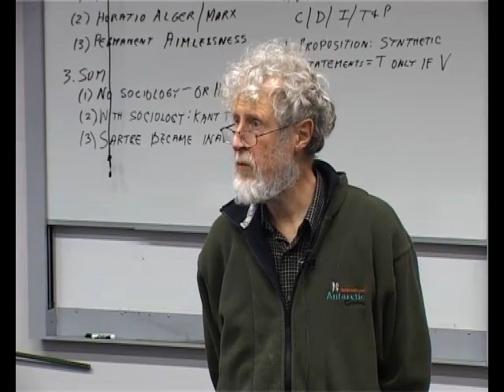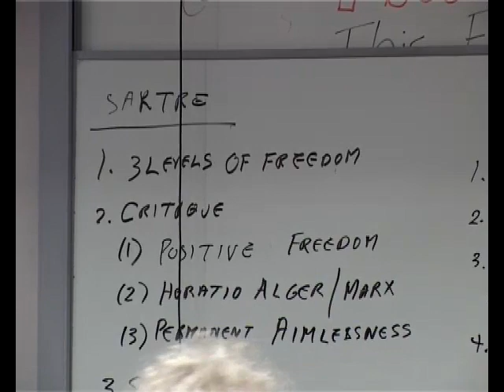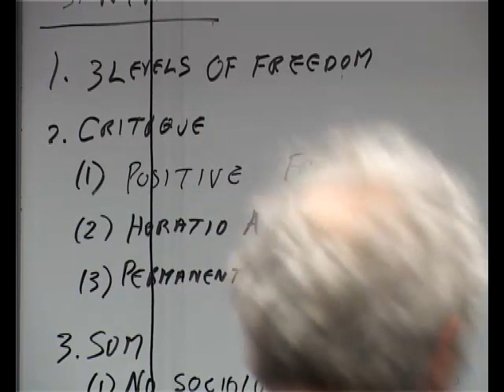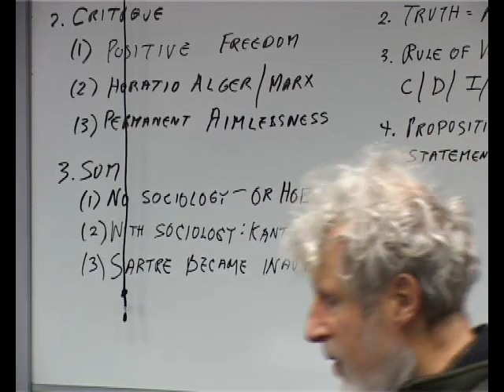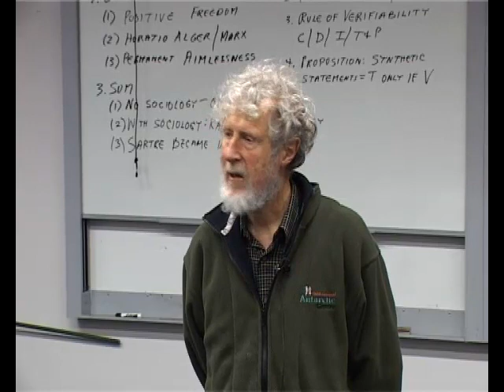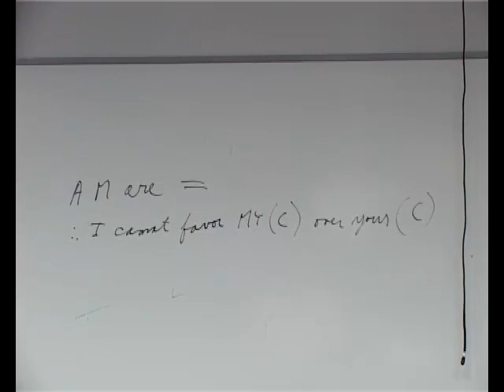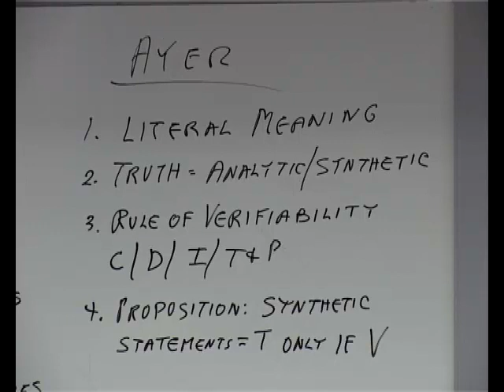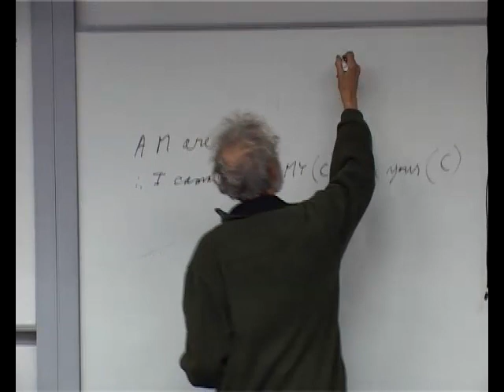Jim Flynn POLS101 08 H264 VBR 4x3